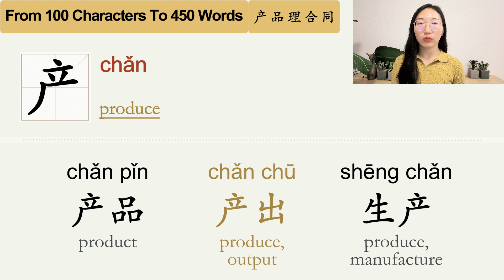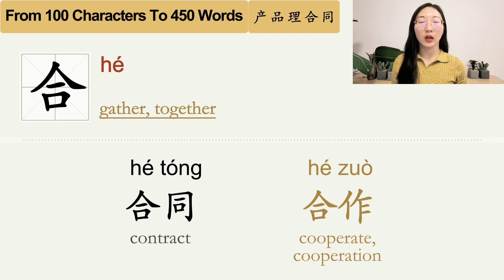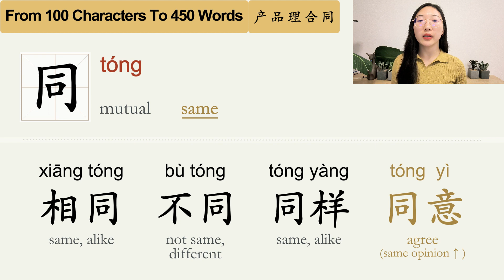Day23 - Basic Chinese Words Containing Characters 产 品 理 合 同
I'm not gonna lie, these are pretty serious work situation words.
产品  产出  生产
产品  作品  样品  食品  商品  品尝  品味
经理  总理  整理  理发  心理学
合同  合作
合同  同意  相同  不同  同样  共同